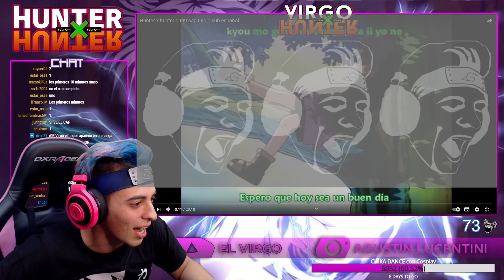Reacciono al OPENING de HUNTERxHUNTER 1999 👍👎 | *por PRIMERA vez*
Buenas, les dejo la reacción al opening de HxH de 1999 si quieren verme reaccionar a los demas OP y endings de ese año dejen un like en el video y suscribanse!

Hago streams viendo animé en Twitch todas las noches,  si quieren estar en vivo cuando pasan estas cosas les dejo el link junto con mis otras redes!